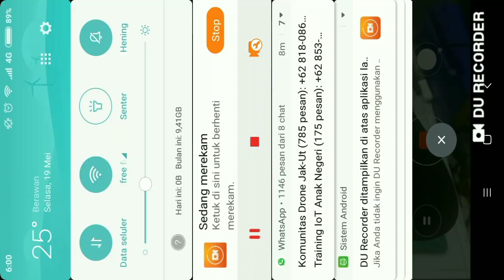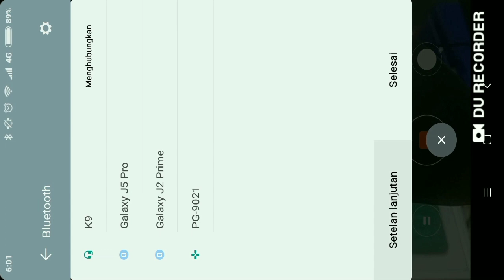BANYAK ACTION CAM MURAH DI PASAR LOAK TANJUNG DUREN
Banyak action cam merek becare x3 dan x4 dengan harga murah 50 ribu perunit batangan sayangnya action cam ini tanpa battery jadi kita tidak bisa mengetahui kondisi camera tersebut klo di lihat secara fisik memang seperti baru lensanya pun masih tertutup pelastik buat teman teman yang minat silakan datang ke lokasi pasar loak tanjung duren selagi stock masih ada selain action cam di sana saya juga ada game pad atau stick bluetooth untuk game dan saya membelinya dengan harga 10 ribu rupiah setelah saya test ternyata masih bagus dengan merek ipega